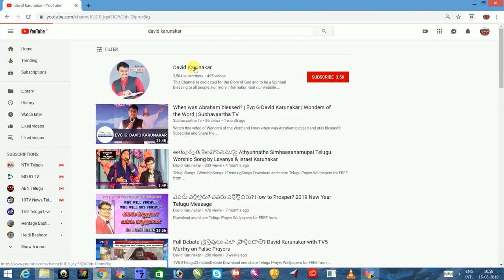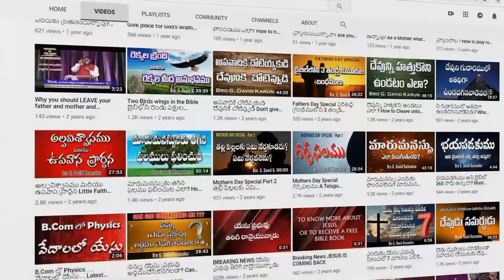యేసయ్యా నా హృదయ స్పందన నీవే కదా | Hosanna Songs | Telugu Christian Song | Lavanya Karunakar Tirupati